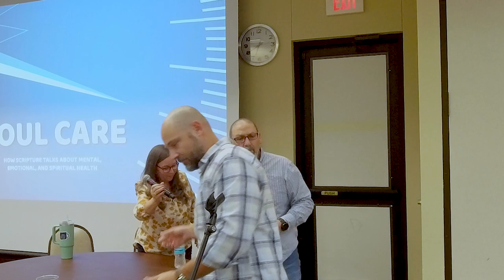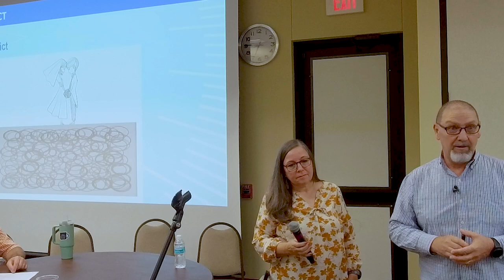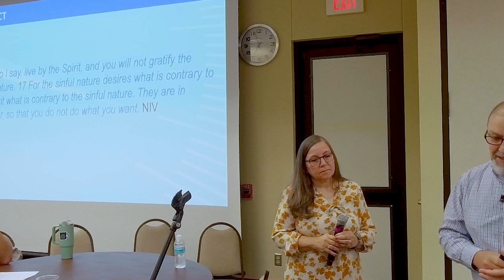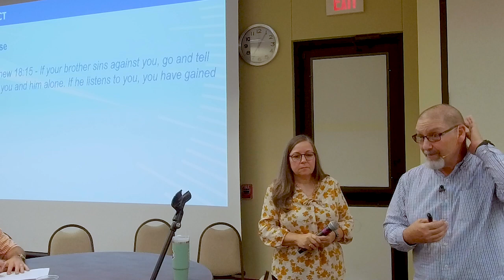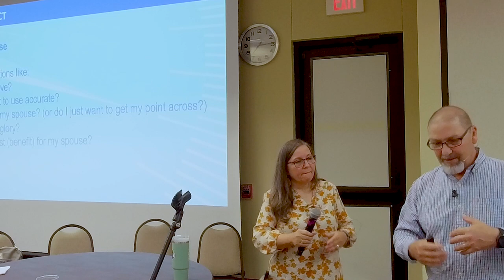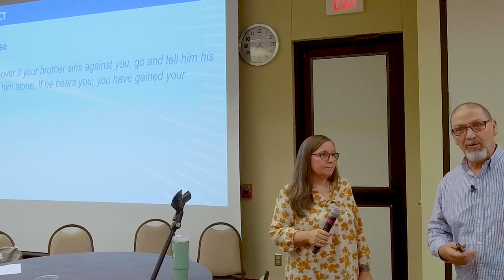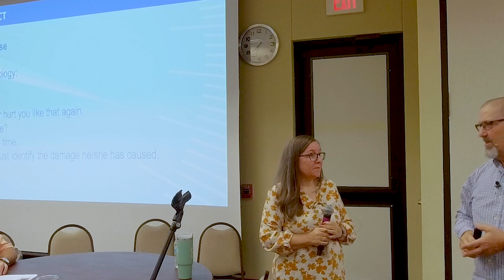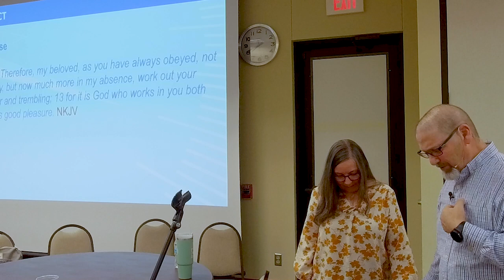Soul Care | Week 9: Resolving Conflict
...How Scripture Talks About Mental, Emotional, and Spiritual Health
In the most recent Soul Care series, we look at resolving conflict in light of our faith in Christ and how hope in God and reading the scriptures can help us resolve life's conflicts on this side of heaven.